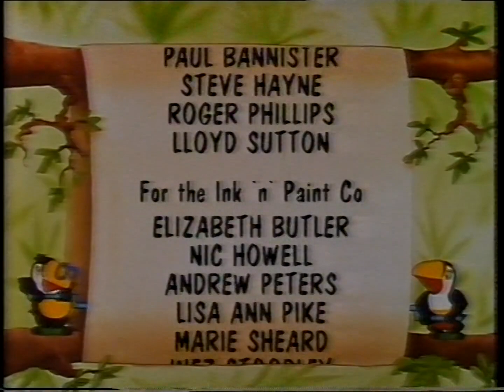Toucan 'Tecs: The Adventures of Zippi & Zac - Ep. 1 - Gopher Gold | 50p